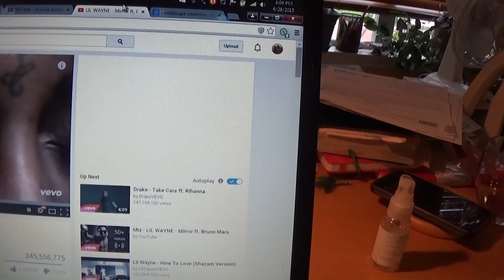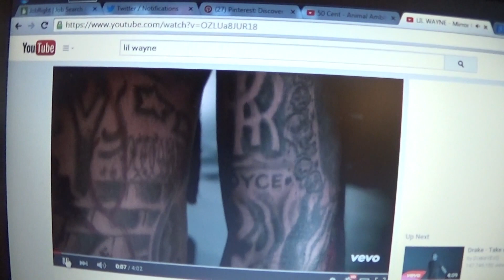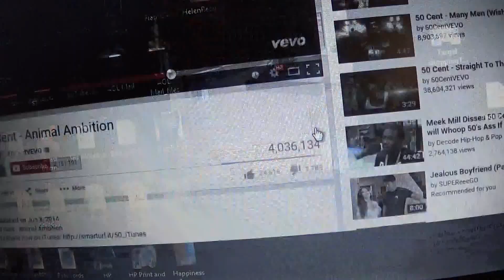Lil Wayne, I don't have but 50 cent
Tatiana tell everyone to be themselves and stop listening to other's criticism! She wants everyone to be pretty on the inside!